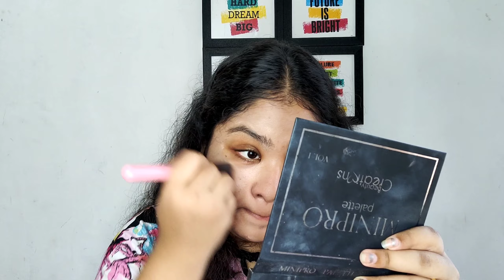Loreal Infallible Pro Matt Foundation Honest Review & Demo....Best Foundation For Oily Skin..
Today I shared my honest review on loreal infallible pro Matt Foundation..

notes: This is my honest & personal opinion on this foundation. every person has Different taste / choice.so if my any points hurts you then please dont be judgemental.I have to give my honest review which I saw in this foundation.

||ARK OF BEAUTY||

LOVE

XOXO